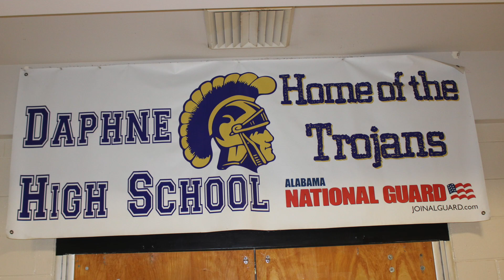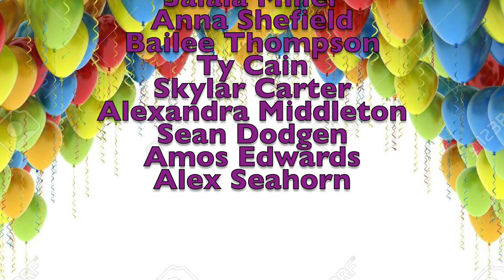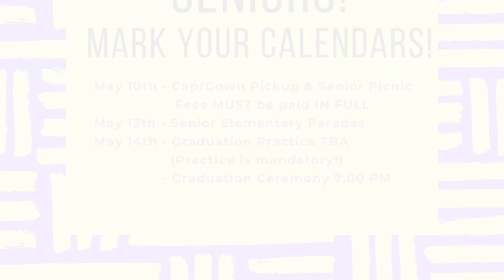Good Morning Daphne